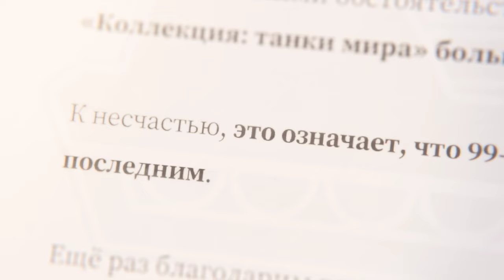TEKKEN 8 Coliseum of fate Dragunov Sergei (4K 60FPS) No Commentary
In this video You will see Action Gameplay Highlights from Tekken 8